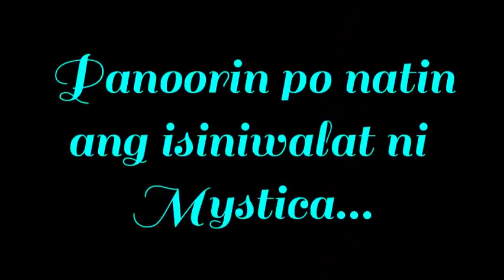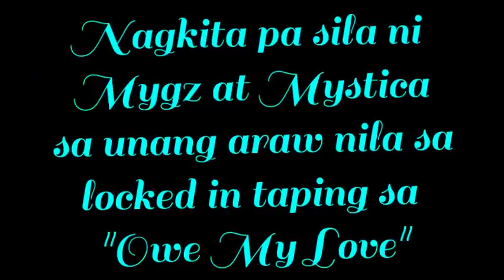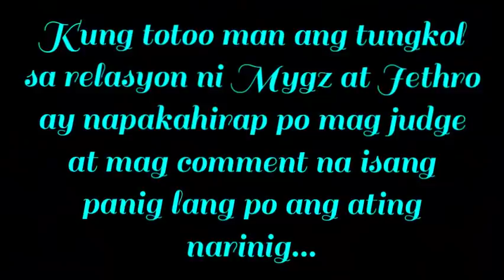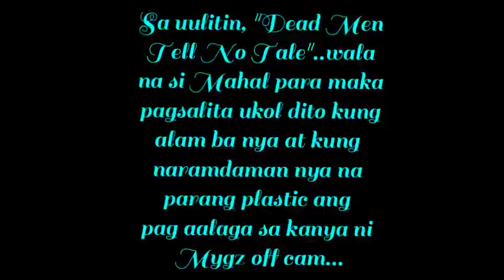MYSTICA, DATING ASAWA NI JETH CAREY NAGSALITA NA AT ANG PAGKIKITA NI MYSTICA AT MYGZ!!!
Grabe halos araw2x nalang may lumalabas na issue. Mula nung pumanaw si Mahal ay parang kabuti na nag uulpotan ang mga issue. May issue sa pera, gamitan, panlilinlang, pang aakusa sa kasarian at pagbulgar ng relasyon "daw" ni Mygz at Jethro. Maraming nakikisawsaw sa issue. Hindi na natin alam kung ano ipinaglalaban ng iba. 'Yong iba naman wala ng pakiaalam sa kanilang pinagsamahan makapakinabang lang sa pakikialam at pakikisawsaw sa personal na buhay ng tao.

"Sometimes it's better to keep silent than to tell others what you feel because it will only hurt you when you know THEY CAN HEAR YOU BUT THEY CAN'T UNDERSTAND."

"MATURITY is when you have the power to destroy someone who did you wrong but you just breathe, walk away and let life desl with them."

Musician: @iksonmusic